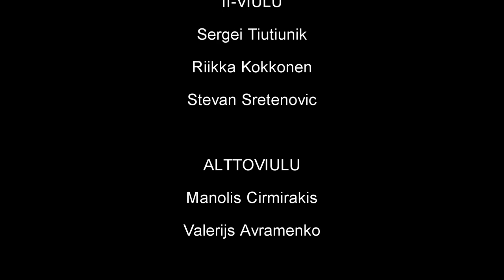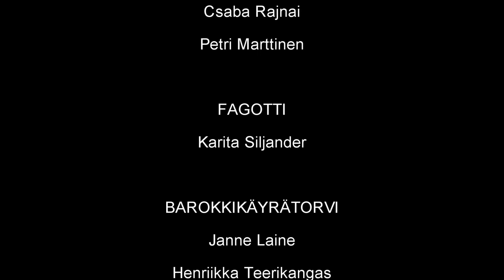KYMI SINFONIETTA: Barokkikonsertti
KYMI SINFONIETTAN BAROKKIKONSERTTI
Liidaus: Raymond Cox, viulu

OHJELMA:

H. I. F. Biber: Sonaatti nro 1 kokoelmasta “Sonatae tam aris quam aulis servientes”
              (“Sonaatteja alttarille ja hoviin)   (1676)
                   (Allegro) – Adagio – Presto – Adagio – Allegro

Christoph Graupner: Sarja F-duuri, GWV 449
                  Introduzione (johdanto)
                  Allegro (nopeasti, vilkkaasti)
                  Le Désiré (Kaipaus)
                  Réjouissance (Ilonpito)
                  La Speranza amorosa (Rakkauden toivossa)
                  Air (sävelmä, aaria)

Jean-Babtiste Lully: Neljä tanssiosaa näyttämöteoksista
           ’Alceste’ (1673)
                  Air pour les matelots (Merimiesten sävelmä)
                  Deuxiéme Air (Toinen sävelmä)

     ’Porvari aatelismiehenä’ (1670)
                 Premier air des Espagnols (Espanjalaisten tanssi)
                 Marche pour la Ceremonie des Turcs (Turkkilainen marssi)

Johann David Heinichen: Concerto grosso F-duuri, Seibel 231 (n. 1720)
                I   Vivace (vilkkaasti, eloisasti)
                II   Arioso (lyhyehkö, aarianmuotoinen sävellys)
                III  Allegro (nopeasti, vilkkaasti)

Raymond Cox (s. 1982) aloitti viulunsoiton kolmevuotiaana kotikaupungissaan Spokanessa, Washingtonissa. Vuonna 2001 hänet kutsuttiin opiskelemaan maineikkaan Alexander Vinnitzkin oppilaaksi ja vuonna 2005 hän kirjoittautui Sibelius-Akatemiaan tämän oppilaaksi. Raymond on opiskellut lukuisilla mestarikursseilla opettajinaan mm. Ilya Grubert ja Pavel Vernikov. Hän on omistanut suuren osan opinnoistaan kamarimusiikille, jota on opiskellut mm. Ralf Gothonin, Ilmo Rannan ja Malcolm Bilsonin johdolla. Raymond on esiintynyt kummallakin puolen Atlanttia konsertoiden Yhdysvalloissa, Ranskassa, Saksassa, Italiassa ja Itävallassa. Hän on toiminut Kymi Sinfoniettan konserttimestarina tammikuusta 2009. Siitä lähtien Raymond on esiintynyt usein Kymi Sinfoniettan solistina, koordinoinut orkesterin kamarikonsertteja sekä johtanut orkesteria erilaisissa produktioissa konserttimestarin paikalta käsin.

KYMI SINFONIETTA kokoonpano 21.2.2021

I-VIULU
Raymond Cox, konserttimestari
Linda Fogelsone, Heikki Lehtonen, Katrin Nachtigall

II-VIULU
Sergei Tiutiunik, Riikka Kokkonen, Stevan Sretenovic

ALTTOVIULU
Manolis Cirmirakis, Valerijs Avramenko

SELLO
Janne Mustikkaniemi, Kati Ylitalo

KONTRABASSO
Johannes Raikas

HUILU
Auli Kontinen (ja piccolo), Pilvi Rajnai

OBOE
Timo Karjalainen

KLARINETTI
Csaba Rajnai, Petri Marttinen

FAGOTTI
Karita Siljander

BAROKKIKÄYRÄTORVI
Janne Laine, Henriikka Teerikangas

BAROKKITRUMPETTI
Visa Haarala, Laura Vaittinen

LYÖMÄSOITTIMET
Vladimir Belov

CEMBALO JA URUT
Matias Häkkinen

LUUTTU JA BAROKKIKITARA
Jarmo Julkunen

KUVAUS JA ÄÄNITYS: Pro Audile Oy
Matti Heinonen
Sofia Riippi
Matti Hussi

TUOTANTO
Kymi Sinfonietta

Kiitokset rekvisiittalainasta: Classic House/Pekka Ahonen

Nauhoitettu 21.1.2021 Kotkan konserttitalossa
Ensiesitys YouTubessa 3.2.2021